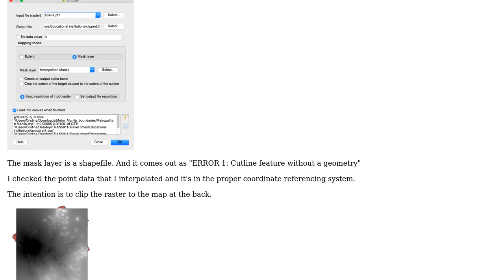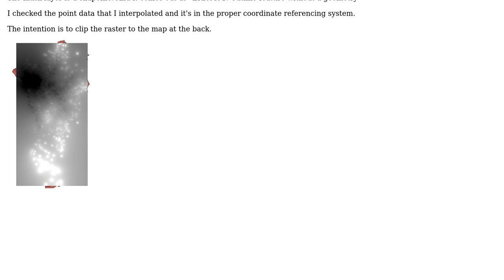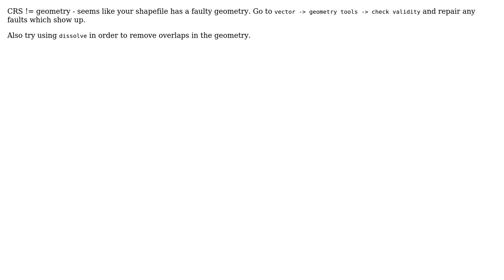GIS: Getting clip raster ERROR 1: Cutline feature without geometry?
With thanks & praise to God, and with thanks to the many people who have made this project possible! | Content (except music & images) licensed under CC BY-SA | Music | Images & others | With thanks to user PolyGeo user Erik user cmjv and the Stack Exchange Network Trademarks are property of their respective owners. You are responsible for your own actions.